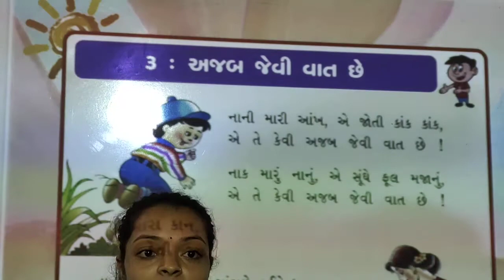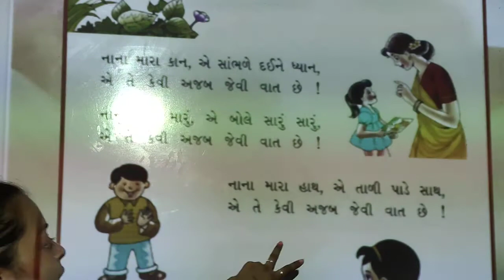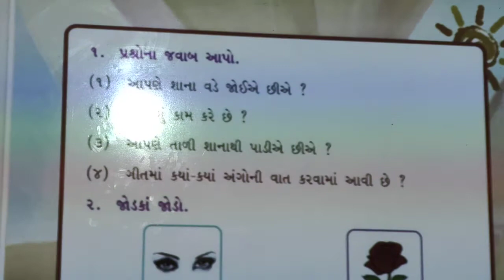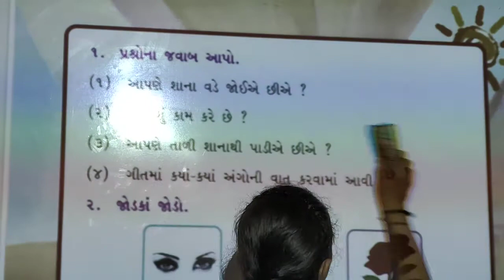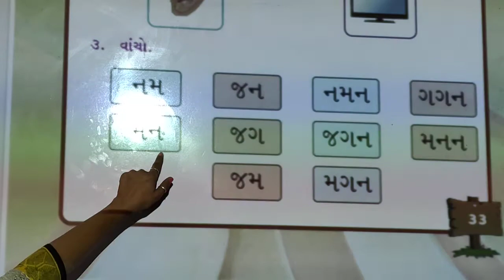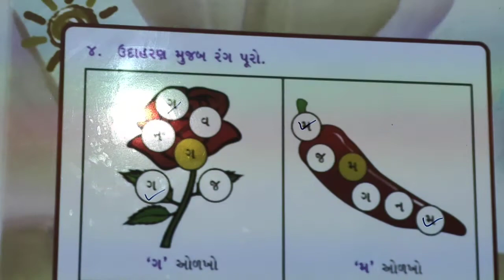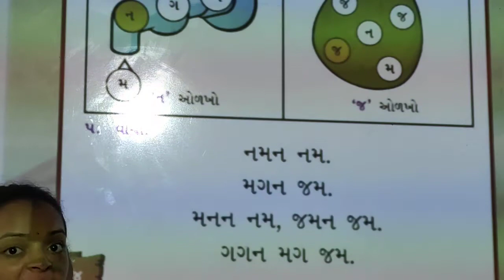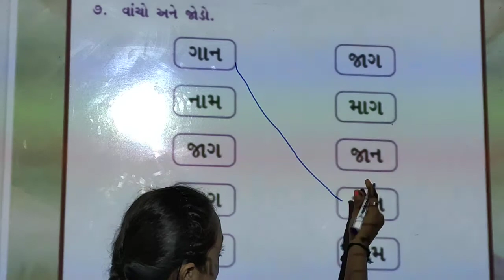std 1 sem 1 kalarav path 3 part 1 textbook 4/8/2021